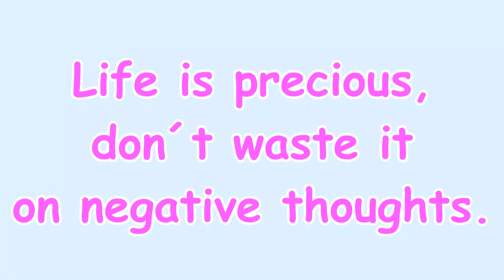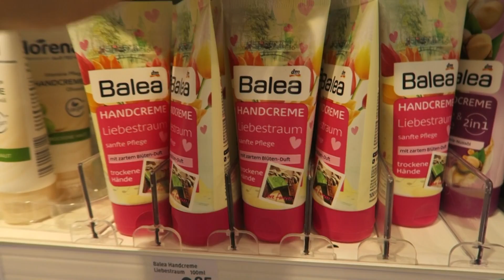FAMILIENAUSFLUG UNTER DER WOCHE!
Hallo liebe Youtube Familie! Viel Spaß beim Zuschauen und Kommentieren.

Mein Schminktisch

Mein Bildschirm

Mein Postfach für Briefe und Karten:
95424 Bayreuth

Adresse für Päckchen und Pakete:
Simone
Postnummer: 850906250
Postfiliale Direkt 564
Kreuz 62
95445 Bayreuth